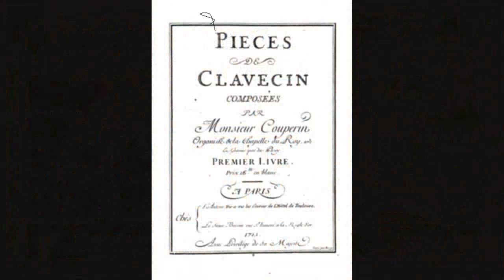Premier livre de pièces de clavecin: Les papillons (François Couperin) Harpsichord VST VST3 AU NKI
- Premier livre de pièces de clavecin: Ordre 2, Les papillons (François Couperin) using Syntheway RetroMagix Harpsichord VST, VST3, Audio Unit plugins plus EXS24 and KONTAKT Sample Libraries for Windows and Mac.

* Note: The First book of harpsichord pieces of François Couperin appeared in 1713. Although Couperin is harpsichordist most prominent ending the reign of Louis XIV, it was only 45 years old he decided to publish his first book, following the example of late with many colleagues during the first decade of century seem indeed how close the books of Marchand, Dieupart, Le Roux, Clérambault, Dandrieu, Rameau, Jacquet de la Guerre and Siret.
François Couperin 10 November 1668 – 11 September 1733) was a French Baroque composer, organist and harpsichordist. He was known as Couperin le Grand ("Couperin the Great") to distinguish him from other members of the musically talented Couperin family.

Software Description: RetroMagix is a virtual harpsichord based on the Flemish (Belgian Dutch), French, German and Italian models and designed for creating a wide range of sounds. Suitable for Renaissance, Baroque and Classical music as well as for contemporary harpsichord, neoclassical and fusion style. Available as plugin in VST 32 bit and 64 bit and VST3 64 bit versions for Windows / Audio Unit, VST and VST3 for macOS.

Features:

1. Flemish Harpsichord
2. French Harpsichord
3. German Harpsichord
4. Italian Harpsichord
5. Coupled Harpsichord
6. Upper Harpsichord
7. Electric Harpsichord
8. Hybrid Harpsichord
9. ClaviHarpsichord Synth

-    Early music enthusiasts can enjoy an authentic experience with all of the advantages of RetroMagix to recreate the classical harpsichord sounds. Also if you are looking for any instrument of harpsichord family like Virginal, Muselaar Virginal, Spinet or Clavicytherium sounds, RetroMagix can offer you an approach to those instruments that were popular between the 15th and 17th centuries.